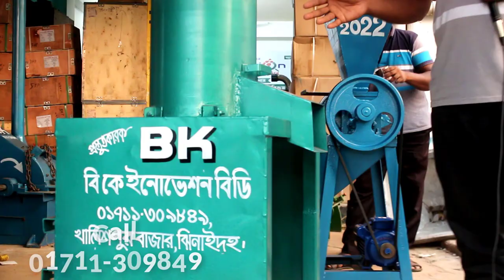ব্লাক সোলজার ফ্লাই পোকা চাষ করুন খুব সহজে !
►খালিশপুর বাজার,মহেশপুর,ঝিনাইদহ

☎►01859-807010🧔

◥◣◥◣◥◣ Keyword ◥◣◥◣◥◣
ব্লাক সোলজার ফ্লাই পোকা,ব্লাক সোলজার ফ্লাই পোকা চাষ করুন,ফ্লাই পোকা চাষ,দুর্গন্ধ মুক্ত ব্লাক সোলজার ফ্লাই পোকা,মেশিন দিয়ে ব্লাক সোলজার পোকার খাবার তৈরী,ব্লাক সোলজার ফ্লাই পোকা চাষ পদ্ধতি,ব্লাক সোলজার ফ্লাই পোকা চাষ,black soldier fly